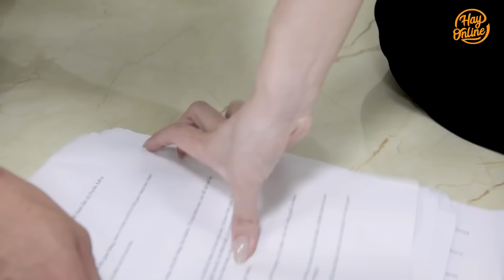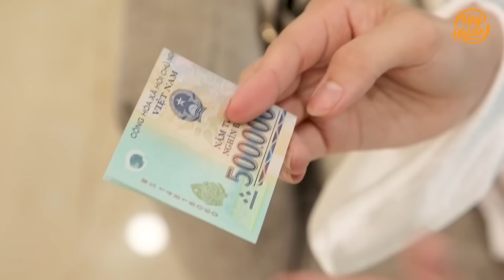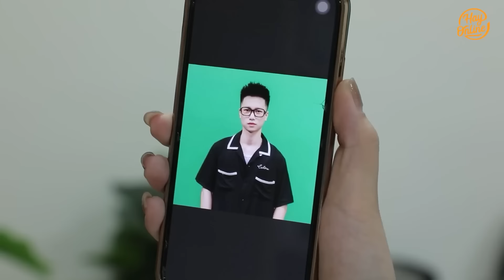Hot Tiktoker Khuyên Chính Thất Chú Ý , Gái Xinh Nhận Ngay Kết Đắng